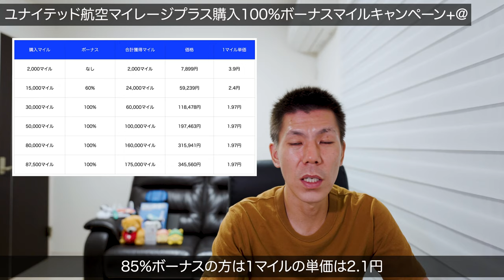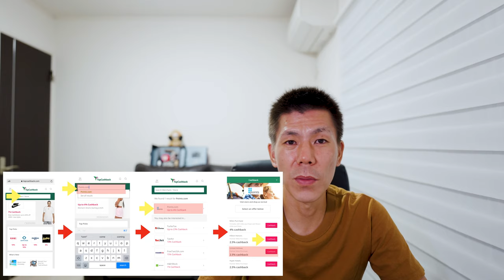ユナイテッド航空マイレージプラス購入100%ボーナスマイルキャンペーン+ANA国内特典航空券コードシェア発券復活!!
-ユナイテッド航空マイレージプラス購入100%ボーナスマイルキャンペーンがきておりますのでこちらの解説とANA国内特典航空券コードシェアが2020年10月末から発券することができんかったんですが、先日より利用することができるようになっていますのでこちらの解説も簡単にしていおります。

✅ユナイテッド航空マイレージプラス購入
ログイン後購入ページまでいきボーナスマイル％を確認して下さい。1つ前のページは85%で表示されます。

*ポイントサイトなので紹介ポイントが私に付与されます。ご了承下さい。

[目次]

00:00 今回動画について
01:00 コードシェア発券復活について
02:38 キャンペーン詳細
04:20 1マイルの単価
06:17 マイレージプラス基本情報
11:53 まとめ

10万円決済+3,000P
20万円決済+10,000P
40万円決済+27,000P
40万円決済分+4,000P

☑️使用機材